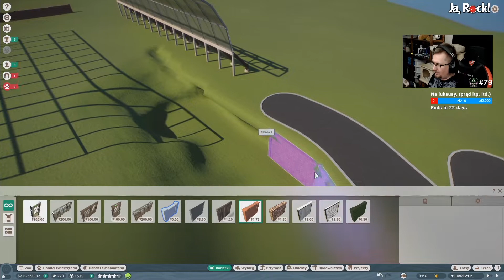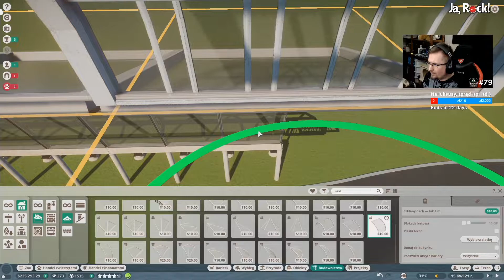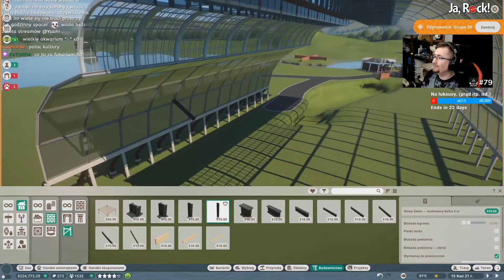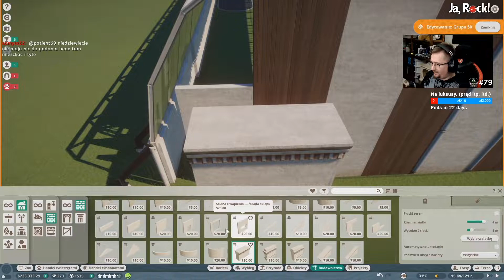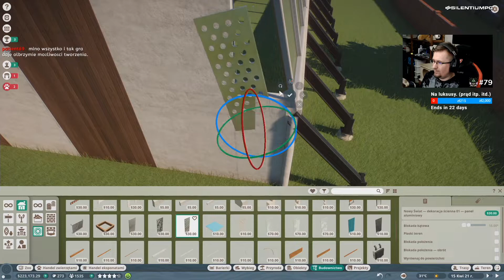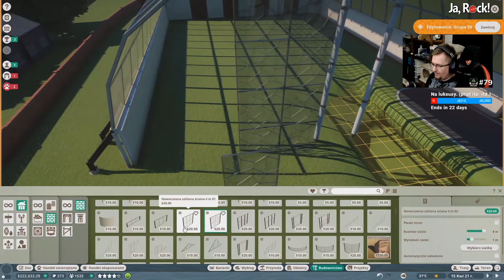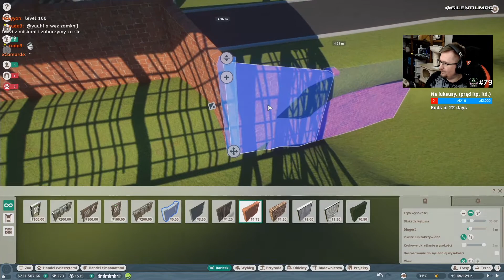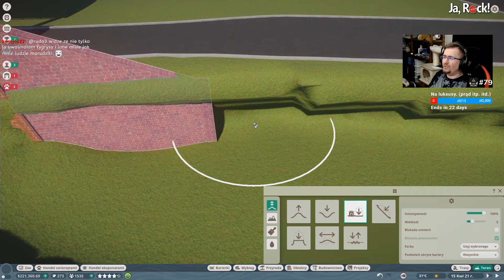Zoo Yuhowo XD - GamePlay - Planet ZOO Part #18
Opis Gry:
Strategia ekonomiczna studia Frontier Developments, w której wcielamy się w zarządcę ogrodu zoologicznego. Planet Zoo wyróżnia się realistycznie odwzorowanymi zwierzętami, posiadającymi własne charaktery i szczegółowo opisane potrzeby.